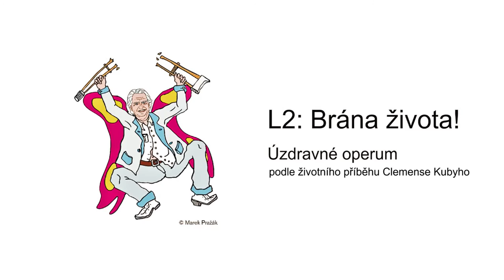L2 kratší Dušek